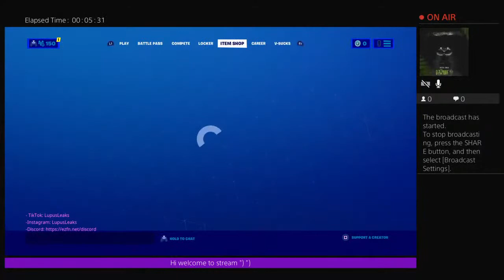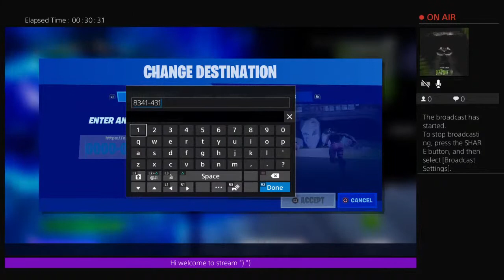dr-stealth78's Live PS4 Broadcast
Simeon